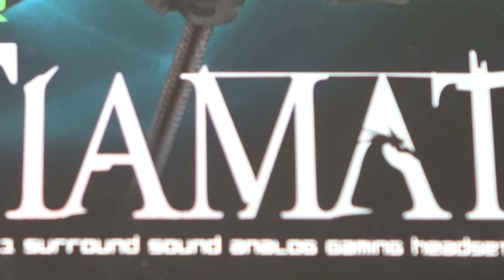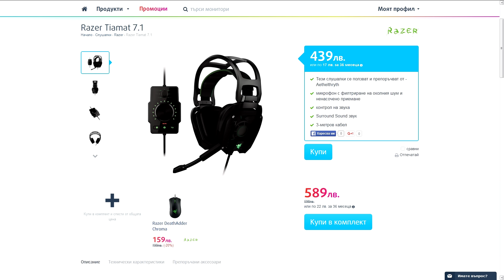Хардуеър скеър: Razer Tiamat 7.1 ревю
Здравейте пичой! Ревю 1/5 за тази седмица :) Първата част от моята периферия - слушалките Razer Tiamat 7.1

Благодаря на Desktop.bg за продукта! Напишете в коментарите какво друго искате да видите на канала ми :)